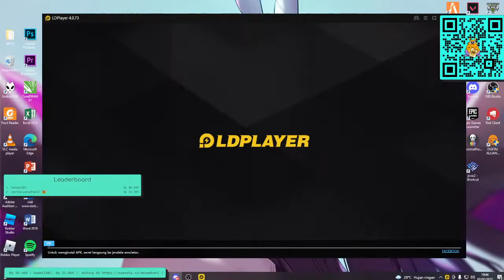MENGGELEGG NIANN GAMING RAGNAROK X NEXT GENERATION ,SERVER OPERA PHANTOM